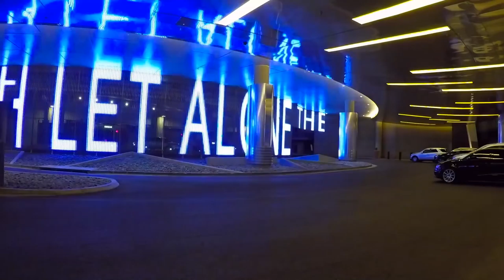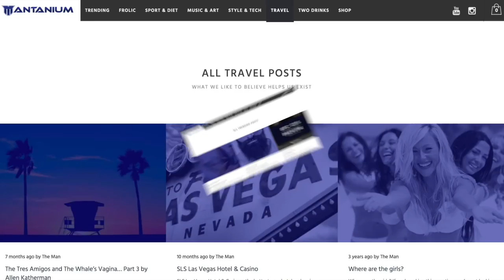VLOG Episode 2 // Las Vegas in Fast Forward. GOPRO, Bellagio, Venetian, Gondola and T-Mobile Arena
VLOG Episode 2 // Las Vegas in Fast Forward.

I recently took a trip to Vegas for the a quick getaway mid November. I had some time to waste Saturday before meeting a business partner. I grabbed the GOPRO and hit the strip.

I was able to pass by the Bellagio, Venetian Gondolas, NYNY, Aria and T-Mobile Arena